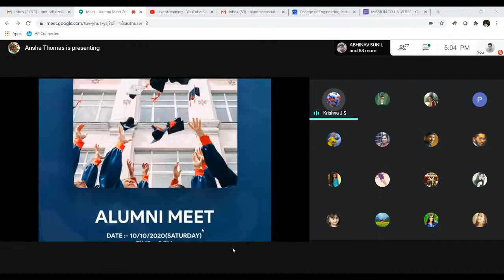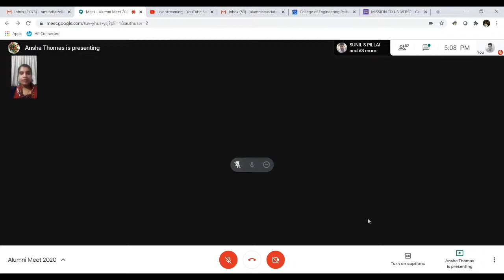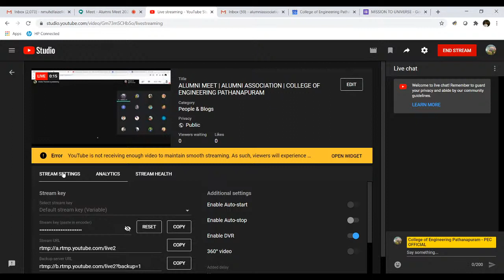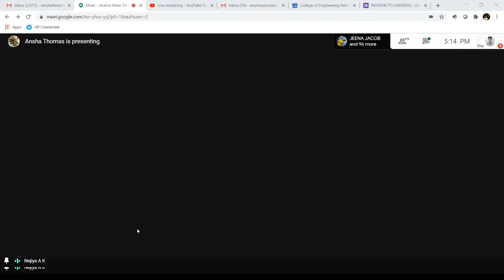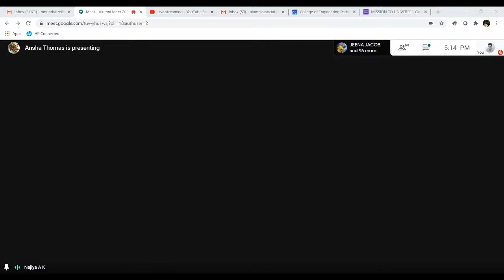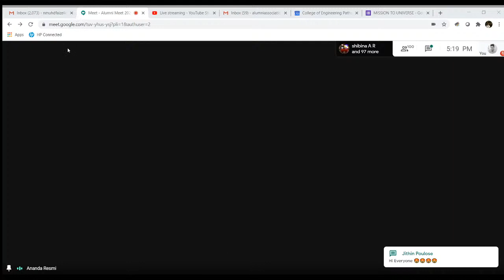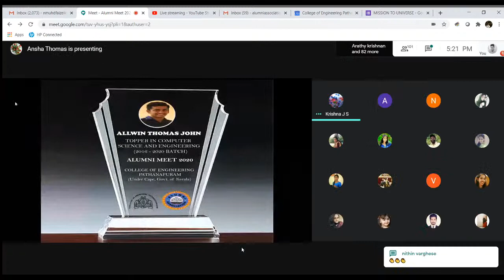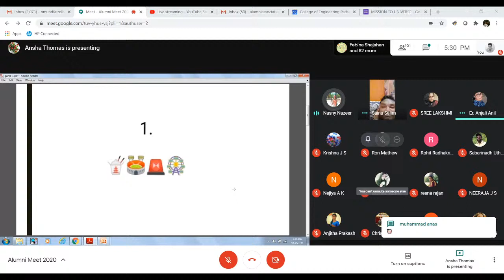ALUMNI MEET | ALUMNI ASSOCIATION | COLLEGE OF ENGINEERING PATHANAPURAM